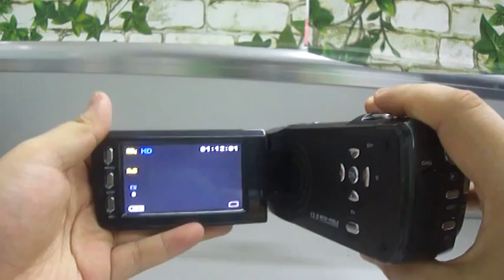How the DV Looks Like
5.1 MP COMS 16X Digital Zoom DC DVR Digital Video Recorder Camcorder with TV HDMI Output SD Slot VDV-33405